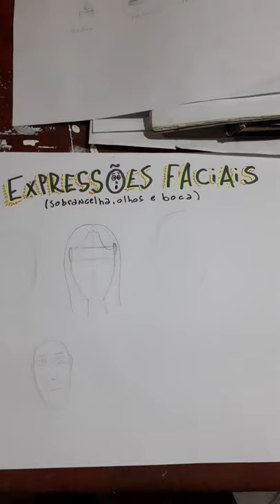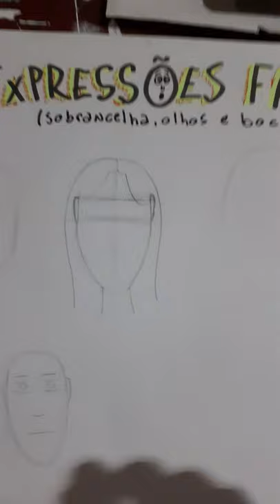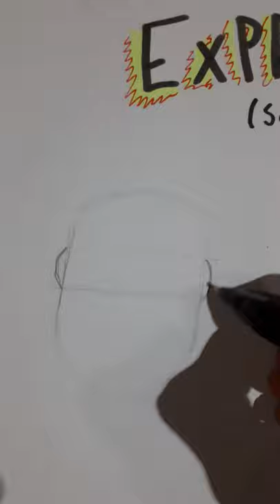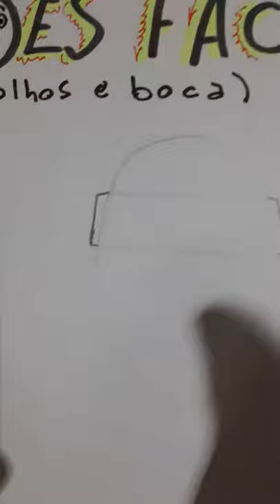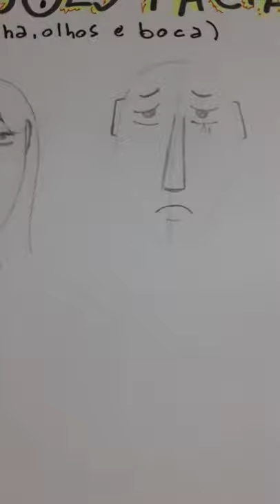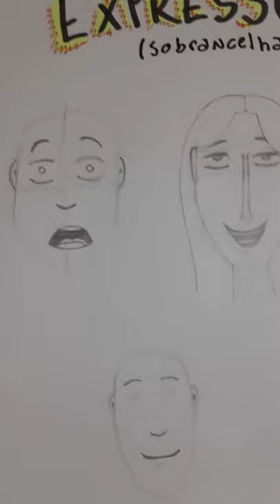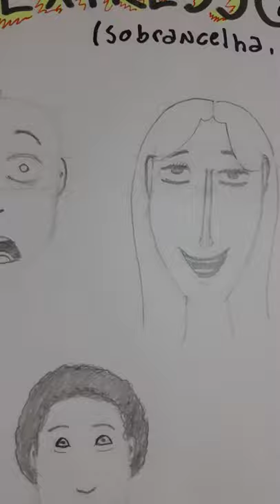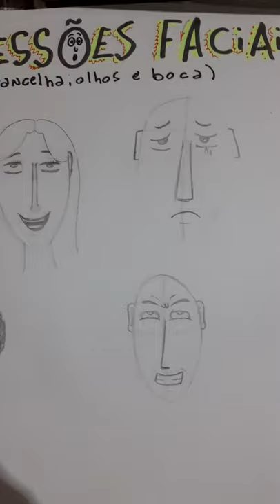Expressões Faciais em Personagens. Uma introdução a elaboração dos personagens usados no graffiti.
A ilustração é a base para a comunicação, desde a pré-história a atualidade. Com essa afirmativa, vocês verão  nessa vídeo-aula os primeiros passos para desenhar e elaborar expressões faciais em personagens e trazendo-os para o graffiti e suas vertentes.
Boa aula!